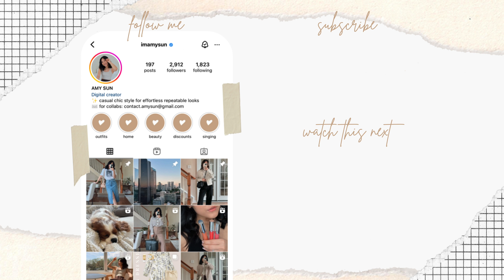Sun(day) Vlog: Feeling Stressed & Overwhelmed, Collective Haul, Book Date, Making Cocktails 🍸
Remember to watch in 4K!  I N F O  &  L I N K S  B E L O W 👇🏼

✦  P R O D U C T  L I N K S  &  C H A P T E R S  ✦
[0:00] Feelings
[1:51] Post Shower
[3:46] Kitchen Funsies & Cocktails
[12:11] Saturday Thoughts
[15:45] Collective Haul + PR
[25:30] Book Date
[26:20] Reflection
[28:20] Outro

✦  M Y  E V E R Y D A Y  J E W E L R Y  ✦

✦  C O N N E C T  &  S H O P  ✦